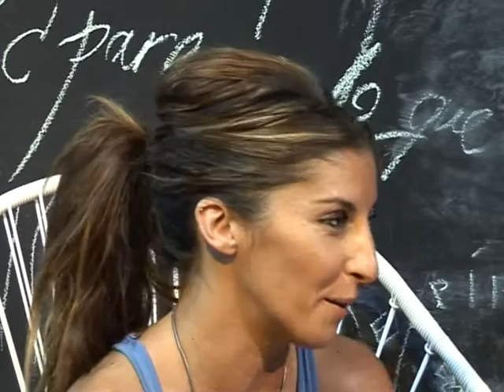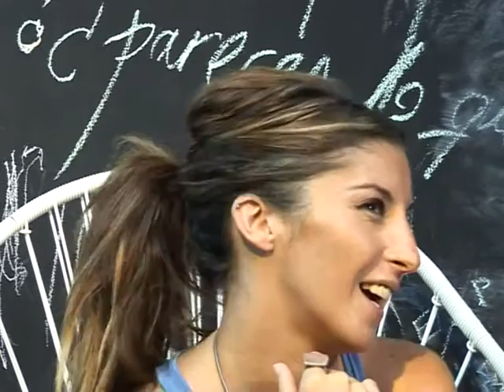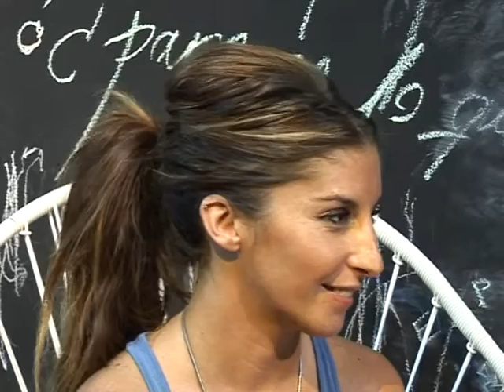Lara Kaló en la Revista Kinema.mpg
Entrevista con la pintora granadina que salió en el nº 7 de nuestro magacine, hecha en junio del 2007 por nuestro director, Antonio Teófilo Martínez